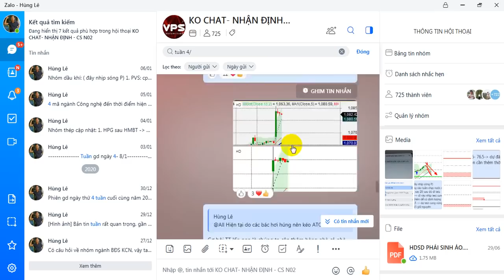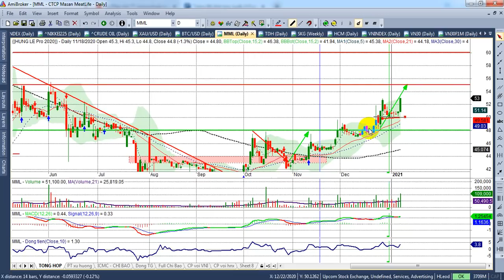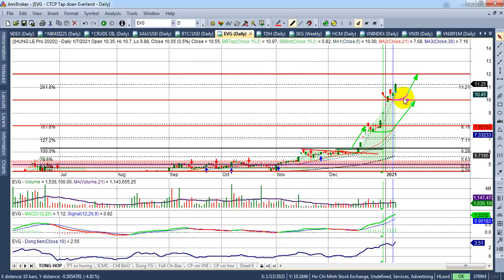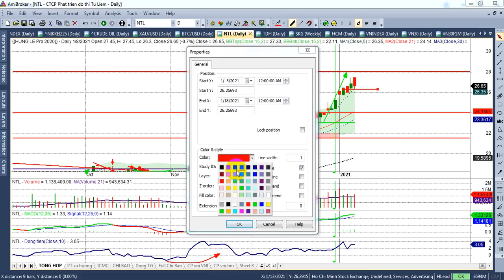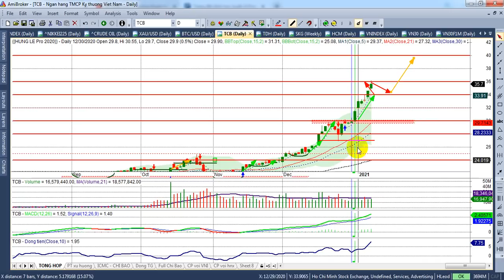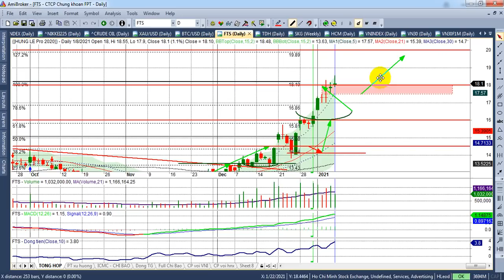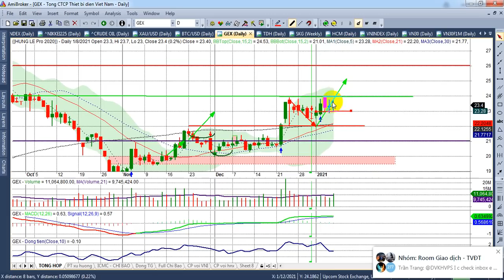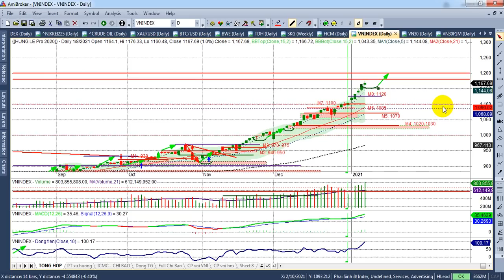Phân tích TT chứng khoán tuần 11-15/1|Hỗ trợ Vn~1050, Vn30~1120, PS~1145 ? M 1200 đ? | - VIDEO 138